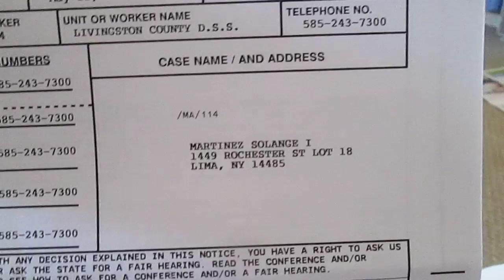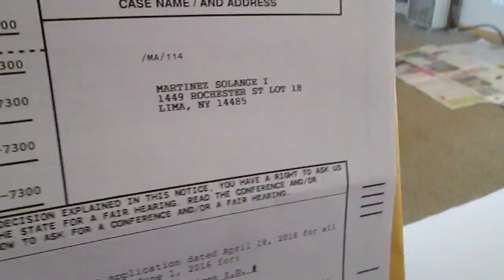Livingston Co Illegals' Mafia Wrkrs Put Our Cases Together Althugh we Filed Separate Applications